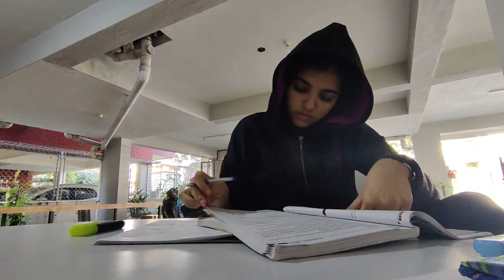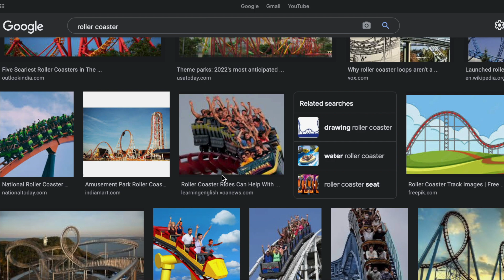WONDERLA VLOG🌊⛲️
HHEHE NTHG..GN